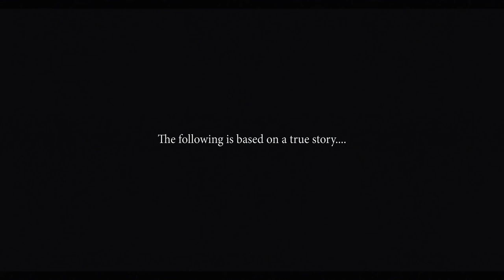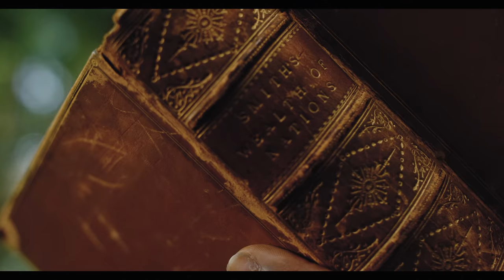Kays - THE MAN [Official Video]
Kays Nation Media Inc presents music video by Kays performing The Man.